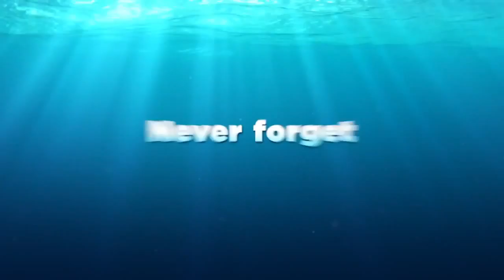Buscando a Dory Trailer Oficial 2016 HD